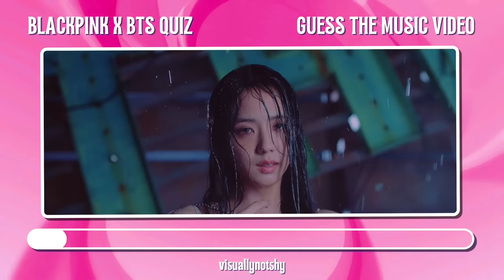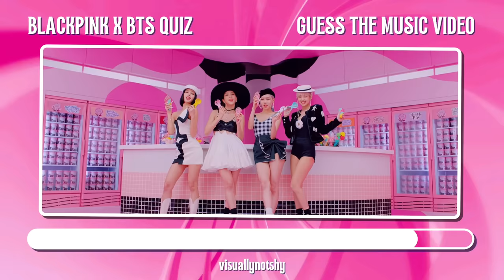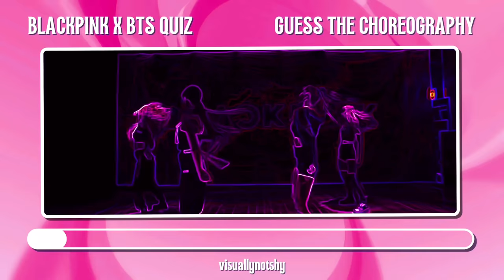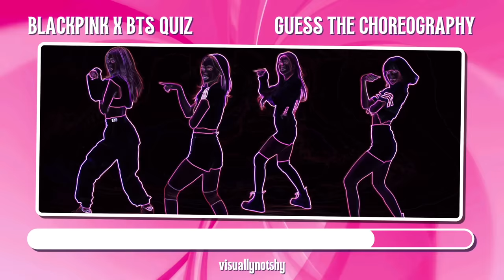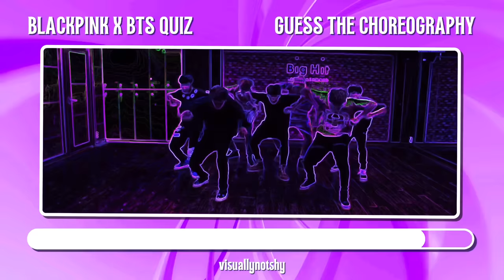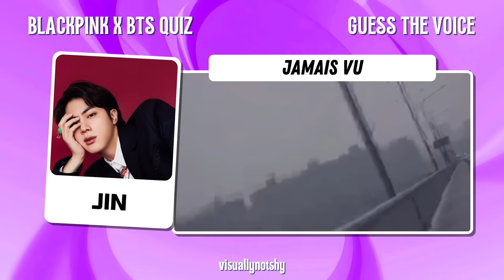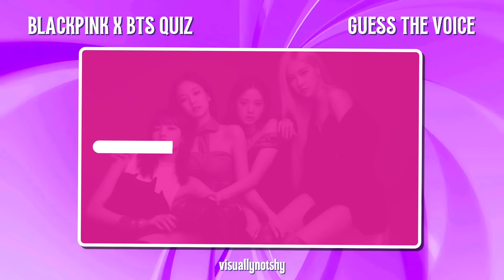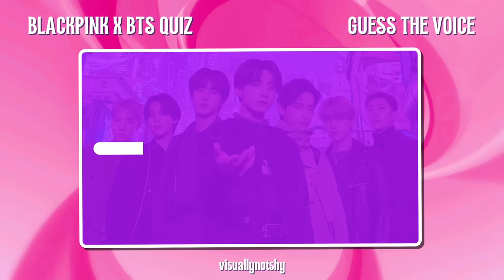BLACKPINK / BTS QUIZ #2 | Are you a BLINK or ARMY? Which Kpop group do you know more?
Are you a REAL BLINK or ARMY? Let’s test it by playing this game!

This quiz consists of three rounds. The first round is to guess the BLACKPINK/BTS song by its music video, I will be giving you a screenshot and you will have to guess the song for seven seconds. The second round is guessing the song by its choreography. In the last round, you will have to guess which member is singing for five seconds, twice. The first and second round consists of 10 songs, and the last round consists of 10 Kpop idols. So, if you get everything right, you will get 30 points! 15 for blinks, 15 for armies, and 30 for armyblinks.

Let's see how well you did in this quiz. I hope you've enjoyed this fun quiz! You may also request a video in the comment section.

Chapters:
00:00 Iconic Intro
00:36 ROUND 1
03:46 ROUND 2
06:54 ROUND 3
10:33 Not So Iconic Outro